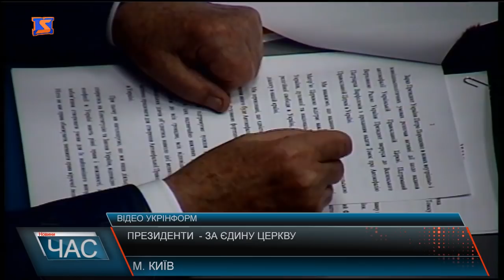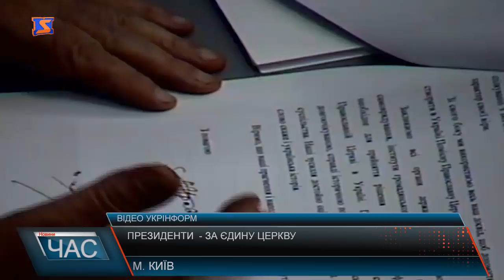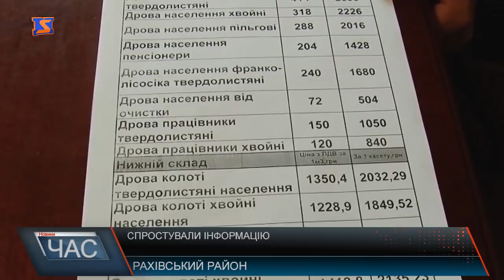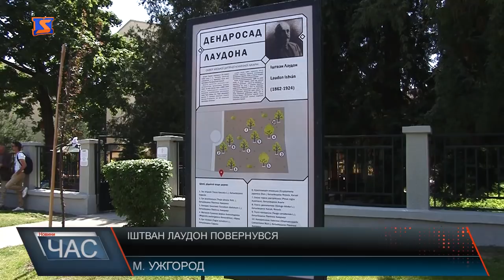Програма “ЧАС”. Hовини Закарпаття за 8 травня 2018 року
Новини Закарпаття за 8 травня 2018 року. Програма “ЧАС” – підсумковий випуск новин Закарпаття за день на телеканалі “М-Студіо”. Дріт під напругою. Вбило струмом. Ціна на дрова. Скільки коштує деревина. Зруйнована дорога. Об’їзну треба об’їжджати. Мистецтво вічне. Презентація полотен Закарпатських художників в Києві. Ще одна міні-скульптурка. Нова родзинка Ужгорода.